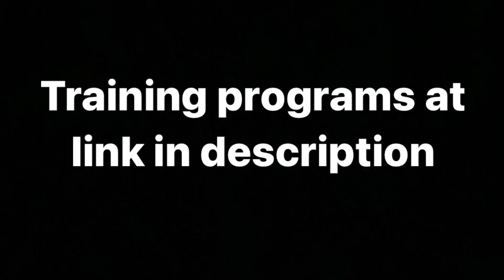How to harness more approach speed